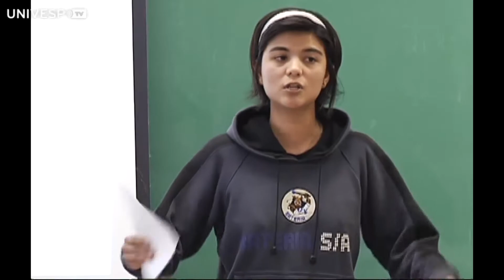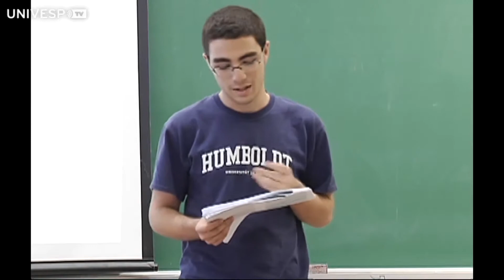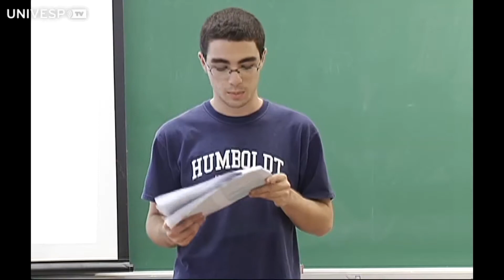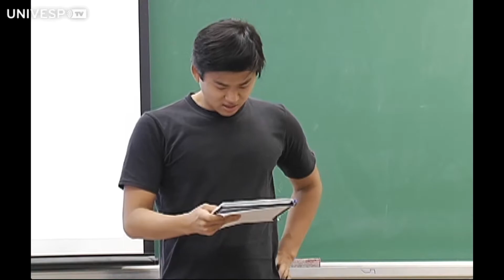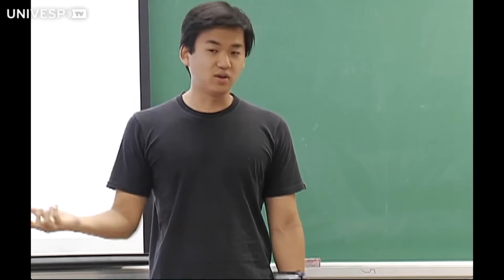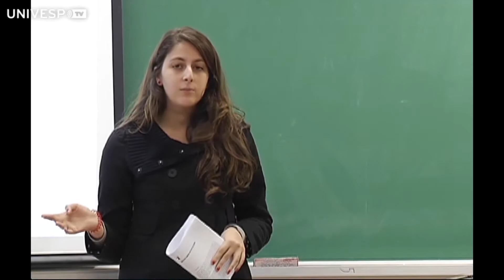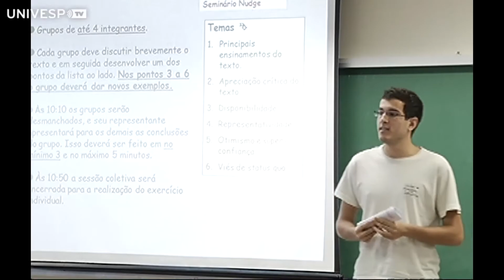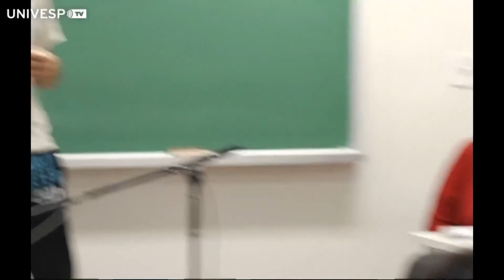Seminário Nudge (Aula 18, parte 1) [Metodologia da Economia]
Nesta aula da Profª Ana Maria Bianchi, é apresentado o seminário Nudge, na Faculdade de Economia, Administração e Contabilidade da USP.

Esta e as outras aulas da Disciplina Metodologia da Economia foram gravadas durante o primeiro semestre de 2013, na USP, pela UnivespTV, da Fundação Padre Anchieta.